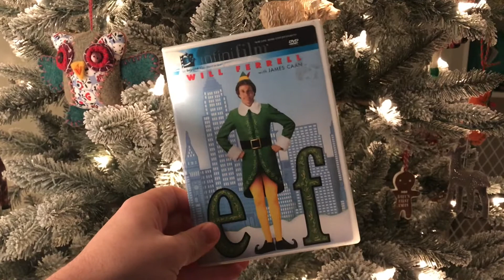“Buddy the elf, what’s your favorite color?” | sharing food with the kitty | V263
We pulled Elf from our Christmas Movie Advent Calendar. Such a heartwarming film, but is it possible to ruin the movie for yourself? I was a bad movie watcher tonight.